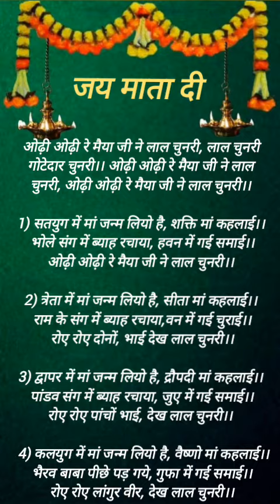(राधे राधे श्री हरिदास) माता भजन ओढ़ी ओढ़ी रे मैया जी ने 🙏//matabhajan